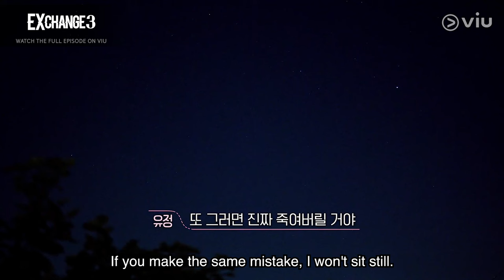Yujung and Changjin Finally Reunite!👩‍❤️‍👨 | EXchange 3 EP 20 | Viu [ENG SUB]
EXchange 3 is now streaming on Viu! Watch this show, all your favorite Korean dramas, reality and variety shows, Japanese dramas and anime, Chinese dramas, Thai dramas, Viu Originals, TagDubOnViu and MORE for FREE!

The reality dating show, EXchange, is back with its third season. The show features upheavals of ex-lovers who experience a lot of dating challenges and missions. The participants go through heartbreaks as they find new love with their exes in the same house. Throughout their stay at the house, they build new relationships and get opportunities to learn about their new dates through their exes. On the last day, they must decide whether they will pursue new romances or rekindle old flames. Will they successfully find new love? Or will they go back to their old lover?